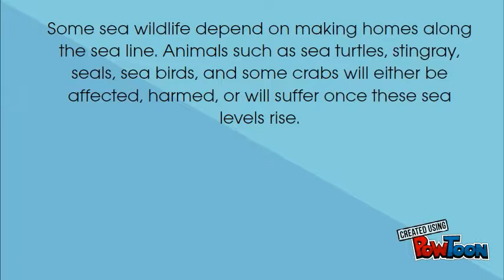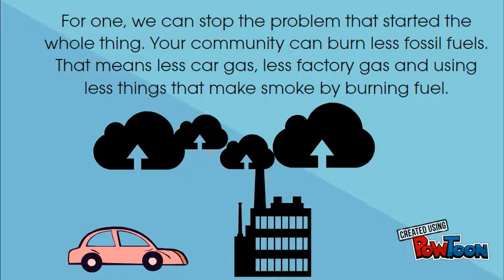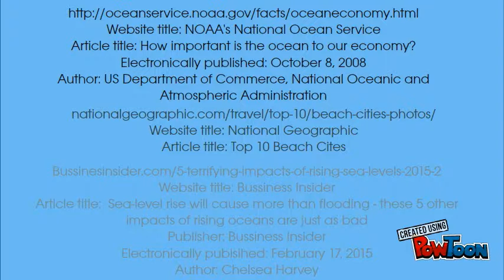Sea Level Rise- Ariel Jacobs